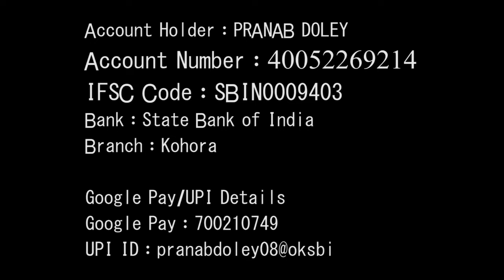CONTRIBUTE Video for Pranab_Doley // Blue Sky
Blue Sky